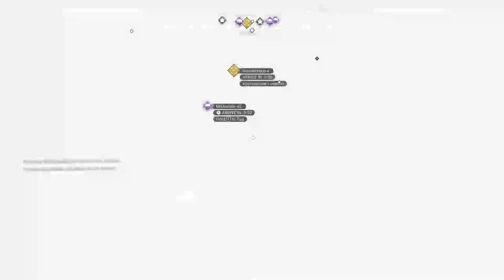No Man's Sky - Voyagers Expedition Part 20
With the end of the expedition approaching, I race to find the final Rendezvous points.